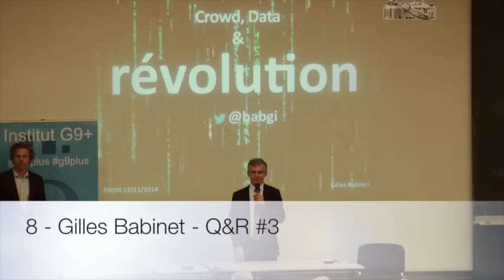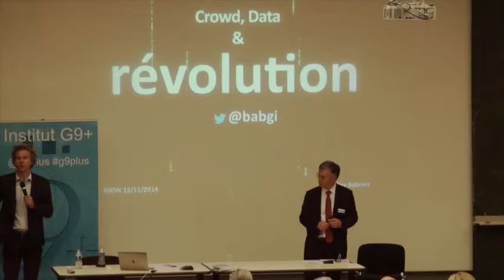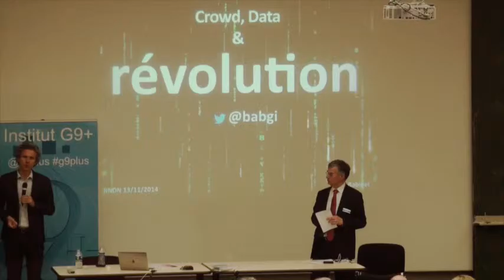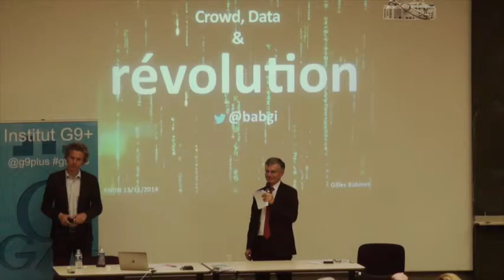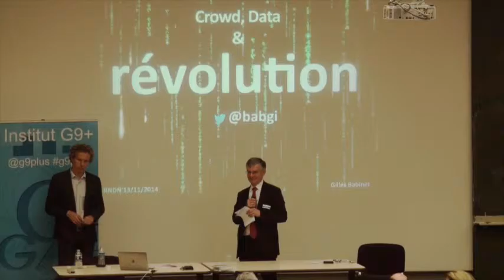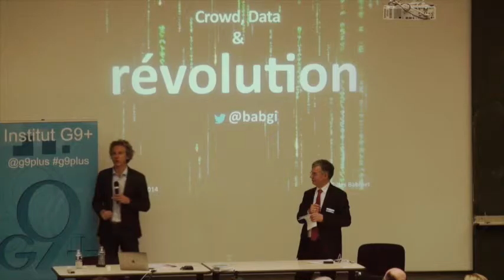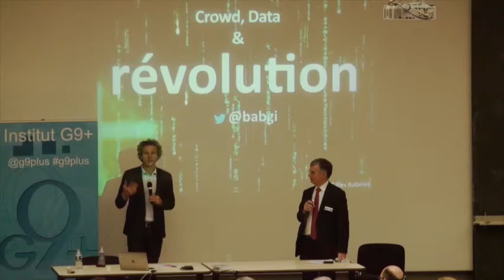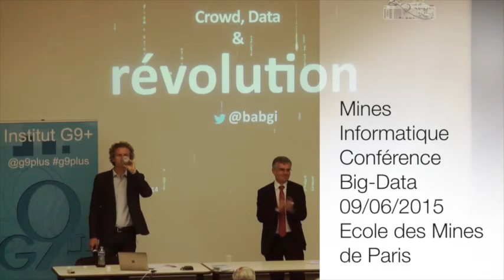Q et R #3 - Gilles Babinet: Big data et objets connectés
8 - Q et R #3 - Gilles Babinet: Big data et objets connectés